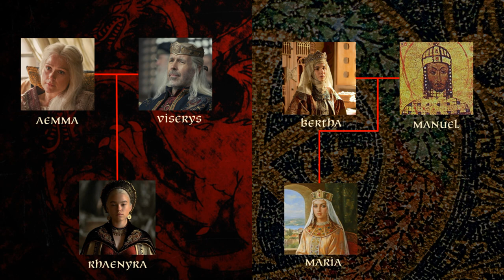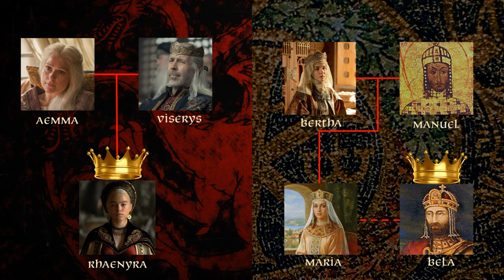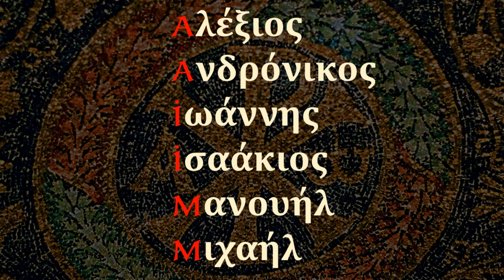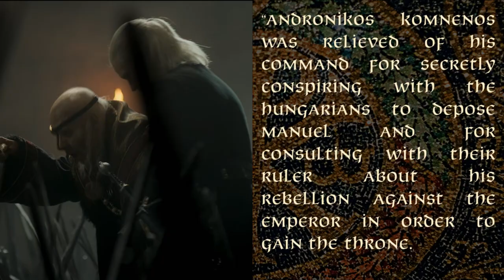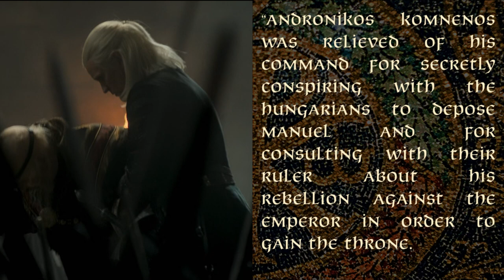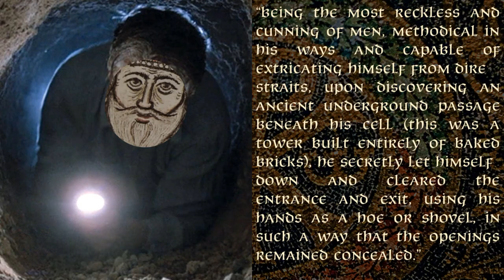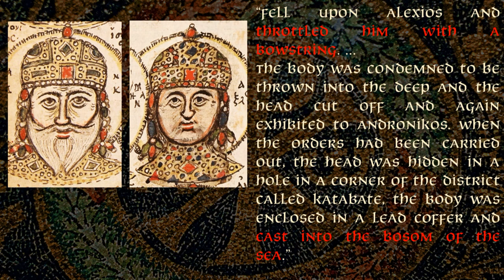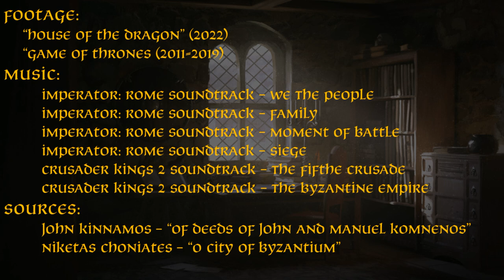HotD is Actually Byzantine History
HBO and GRRM exposed.

Footage:
        “House of the Dragon” (2022)
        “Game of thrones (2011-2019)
 Imperator: Rome Soundtrack – We The People
 imperator: Rome Soundtrack – family
 Imperator: Rome Soundtrack – moment of battle
  Imperator: Rome Soundtrack – siege
 Crusader kings 2 Soundtrack – The Fifthe Crusade
 Crusader kings 2 Soundtrack – The Byzantine Empire
Sources:
 John Kinnamos – “Of deeds of John and manuel Komnenos”
 Niketas Choniates – “o city of Byzantium”

00:00 Intro
01:21 Viserys is Manuel
04:52 Rhaenyra is Bela/Maria
08:25 Daemon is Andronikos
14:55 My thoughts (!Spoilers!)
18:36 Outro